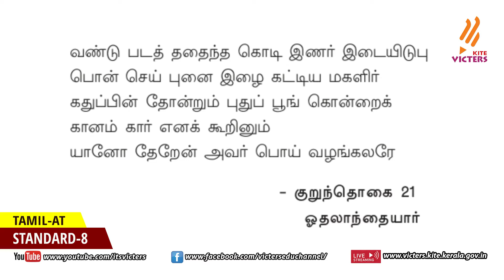KITE Palakkad STD 8 Tamil AT Chapter 3 Episode 12 (First bell Tamil medium - பஸ்ட் பெல்)